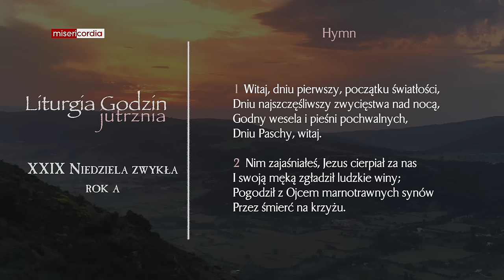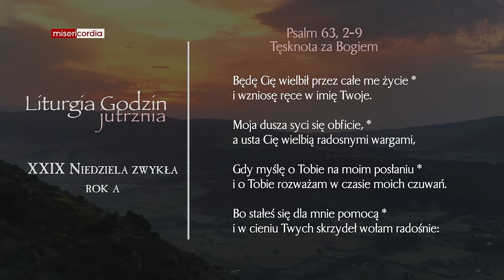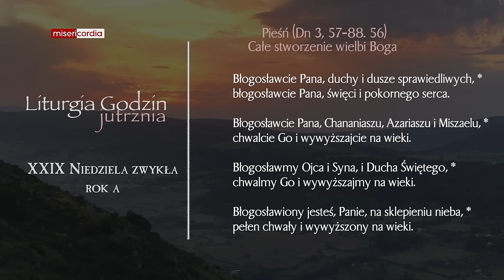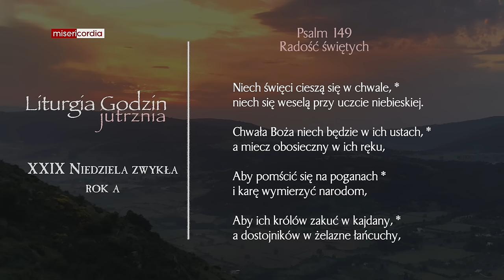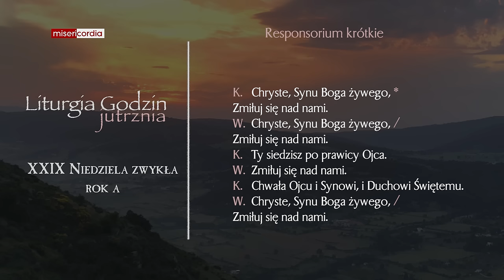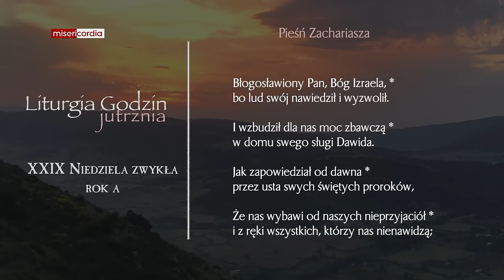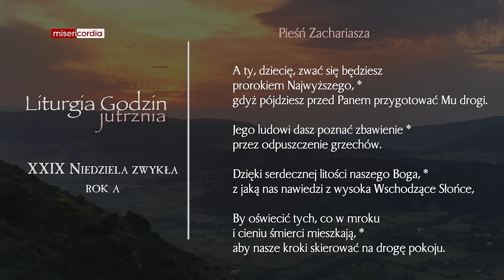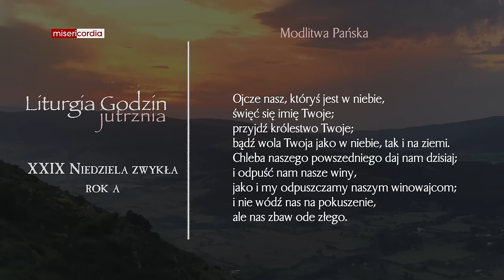Liturgia Godzin | Jutrznia | XXIX Niedziela zwykła (rok A)